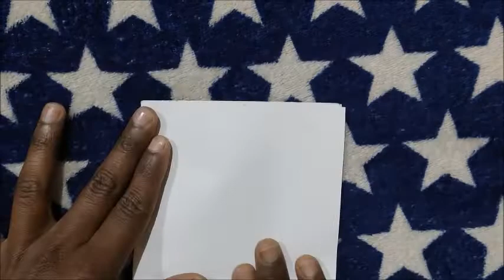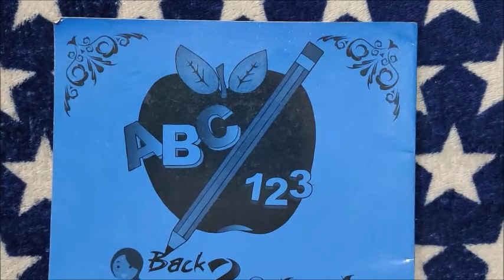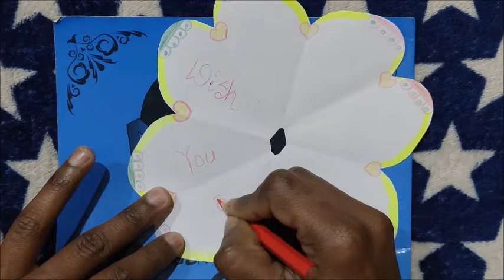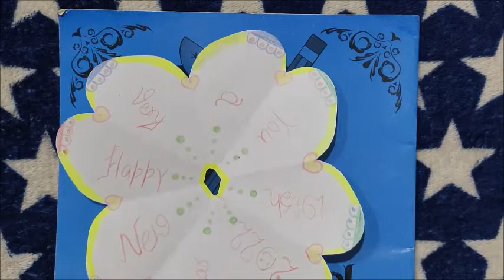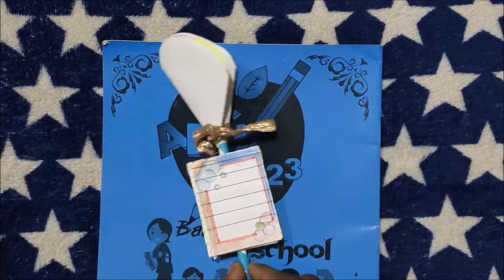Happy New Year Card 2022./New Year Greeting Card 2022./New Year Gift Ideas.